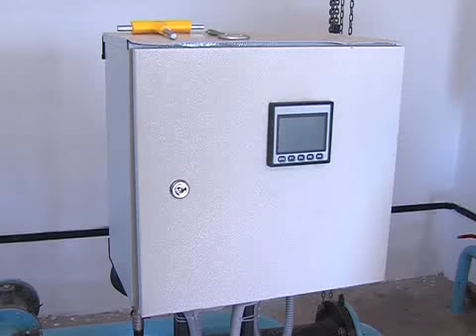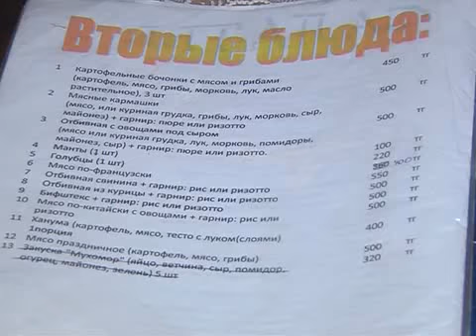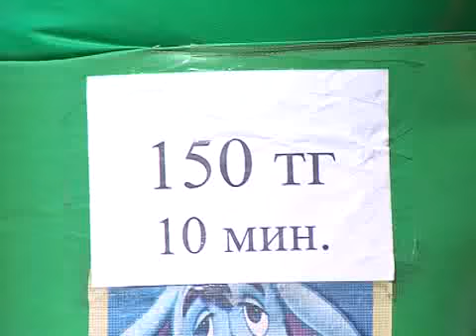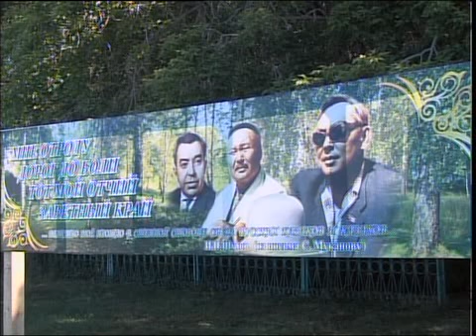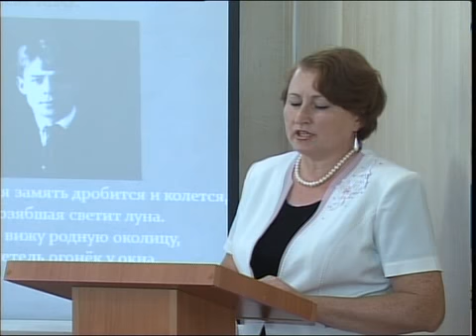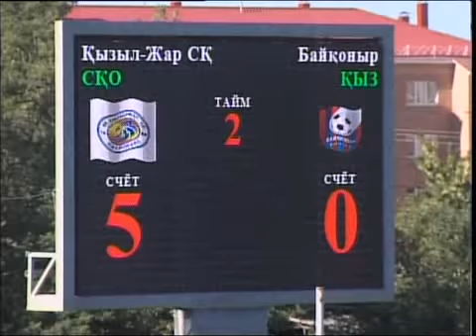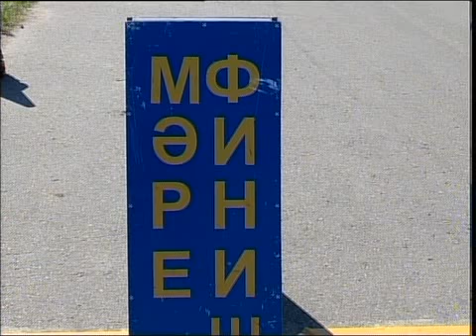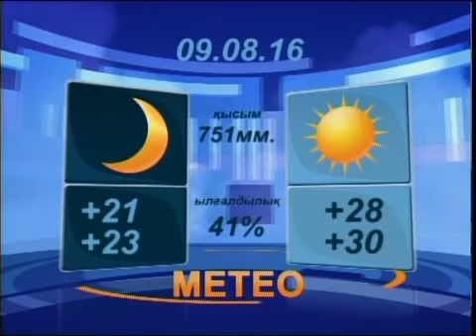ВЕЧЕР КАЗ 08 08 2016